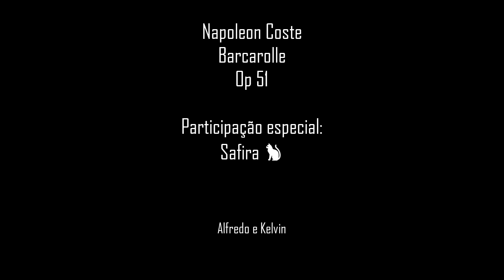Alfredo e Kelvin Duo - Barcarolle - N. Coste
Performance: Alfredo Francisconi e Kelvin Borrero
Arranjo para duo: Walter Götze
Filmagem: Lauren Wagner
Edição: Ideraldo Luis e Felipe Garcia Borrero
Participação especial: Safira 😼